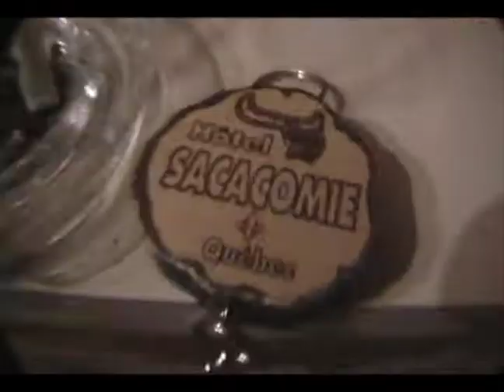PICTURE THIS with Adam Silver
Adam Silver approached Guided Films to produce and edit a reality TV show promotional video based on the day in the life of a Hollywood location scout.